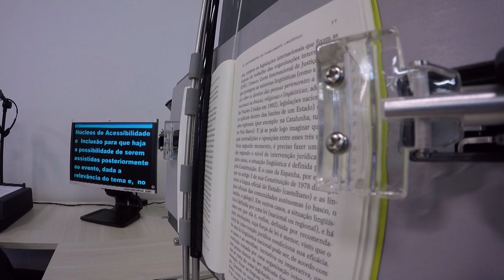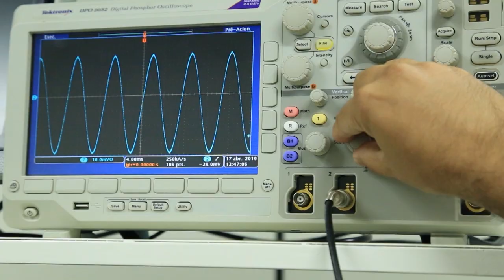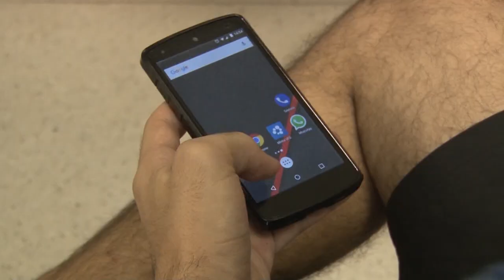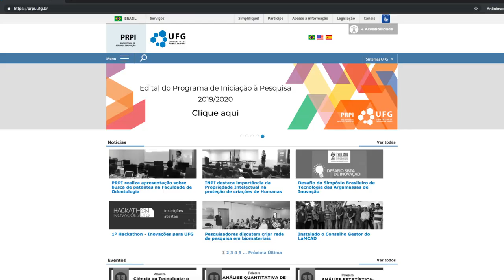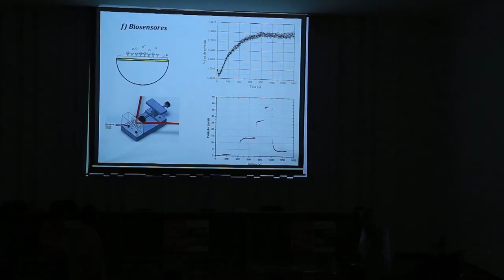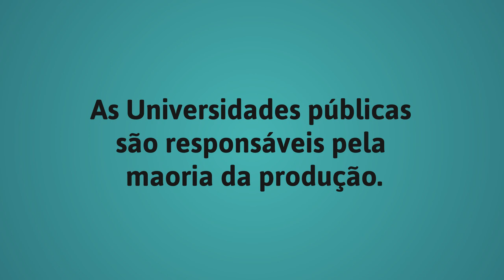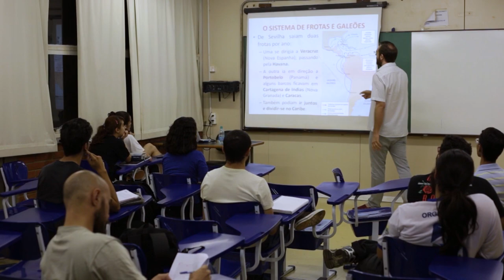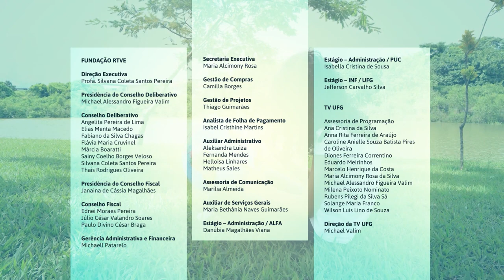Bastidores da Ciência | Viver Ciência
Viver Ciência - 7ª temporada
Data de exibição: 21/05/2019 - Episódio 194
Tema do episódio: Bastidores da Ciência
Apresentação: Letícia Brito
Entrevistados:
- Profª. Drª. Rejane Ribeiro-Rotta (diretora de pesquisa PRPI/UFG)
- Prof. Dr. Pablo Gonçalves (pesquisador IF/UFG)
- Prof. Dr. Sérgio Zilio (professor visitante IF/UFG)
- Prof. Dr. Iouri Borissevitch (professor visitante IF/UFG)
- Profª. Drª. Maria Izabel Machado (pesquisadora FE/UFG)
- Profª Drª. Moema Gomes (diretora de ensino PROGRAD/UFG)
- Gabriel Barrado (estudante EMC/UFG)
- Me. Eli Silveira (doutorando IQ/UFG)
- Prof. Dr. Andris Bakuzis (coord. pós-graduação IF/UFG)